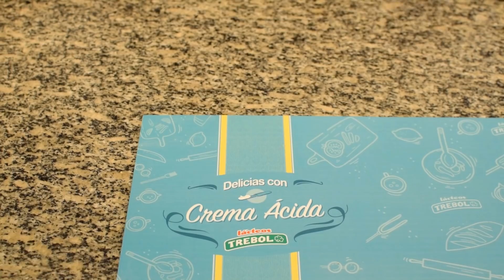Tiramisú Express - Crema Ácida Trebol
¡Te endulzamos la semana con esta receta riquísima y súper fácil de Tiramisú Express con Crema Ácida de LácteosTrebol, de la mano de nuestro Chef Oscar Pintos! ¡Preparalo vos mismo!
¡El delicioso sabor que no esperabas! 😋